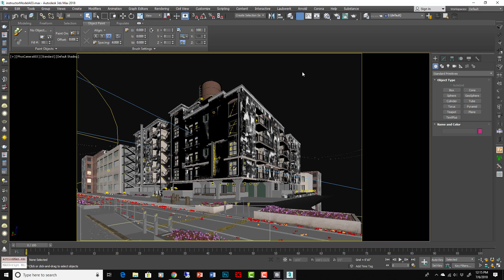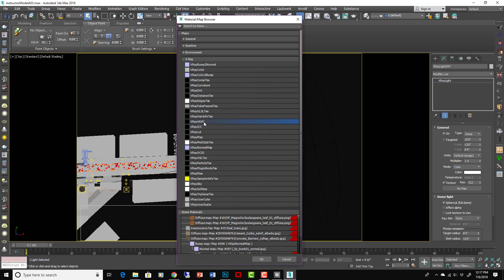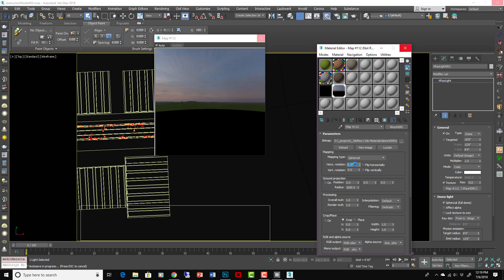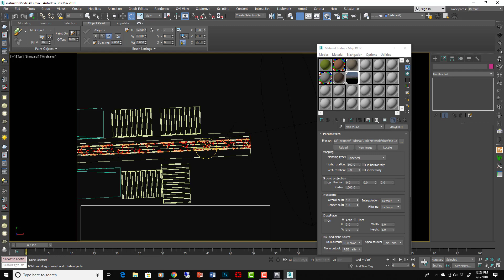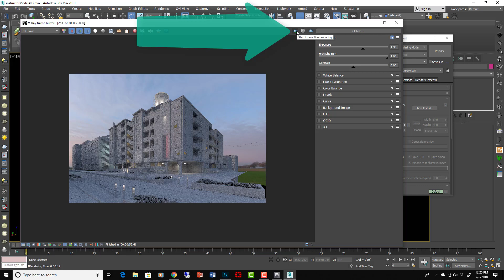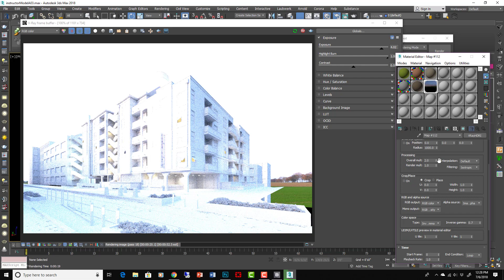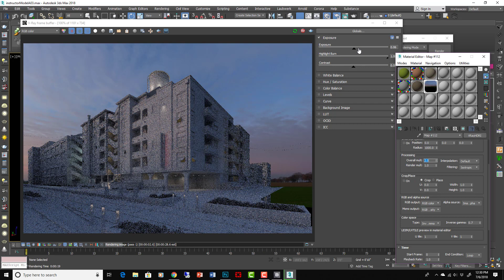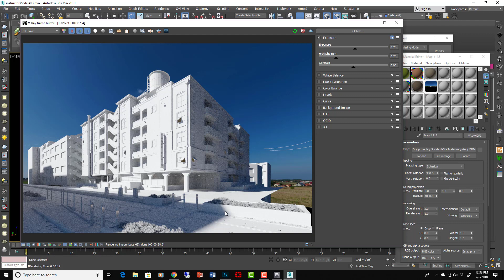3ds Max + V-Ray Next: V-Ray Dome Light & HDRI Workflow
Get This Model | Get This Full Course | all other free resources

In this course I answer all your questions about how to implement HDRI images into your model using the V-Ray dome light in V-Ray Next (and older versions of V-Ray). I will give you many tips and tricks, and also experiment with different settings to show you what they do.

We will also talk about the theory and technique for getting well balanced exposures using HDRI lighting with the V-Ray dome light.

I addition, I will show you where to get some great FREE HDRI maps that are perfect for arch viz. You can plug them into your scene right away and start using them to follow along with what I am doing.

Overall, if you are wanting to get really nice lighting used image based light and lighting techniques, check out this tutorial.

Software:
3ds Max 2018
V-Ray Next